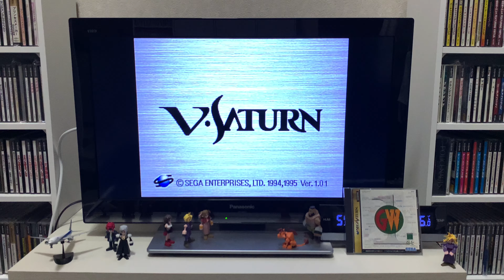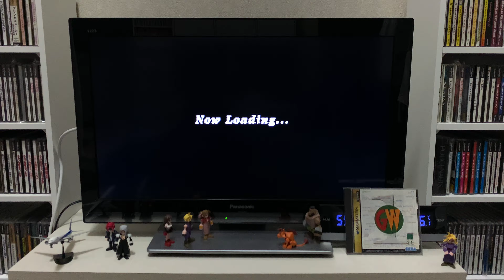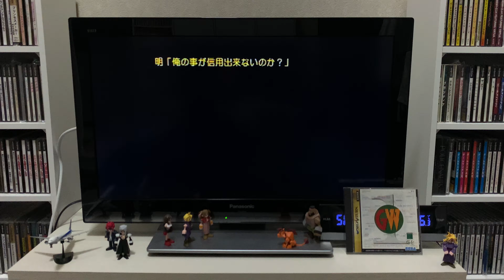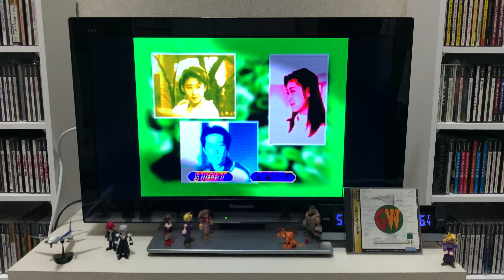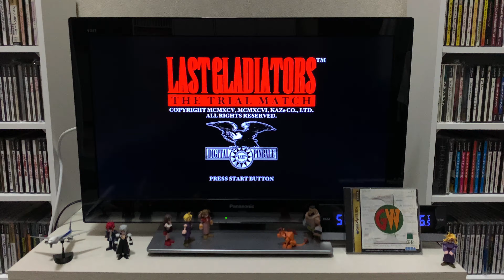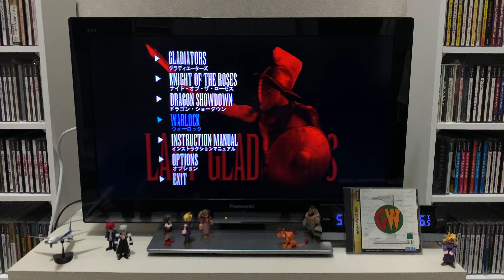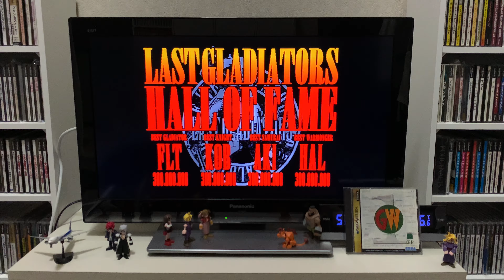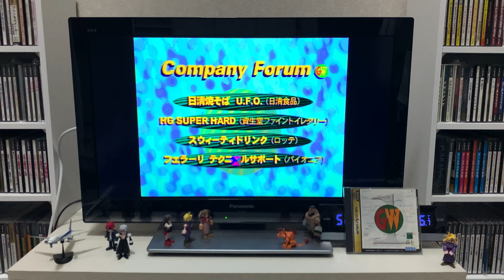[Sega Saturn] GAME WARE VOL.1 세가새턴 게임 웨어 VOL.1